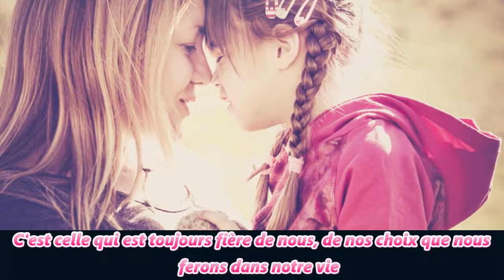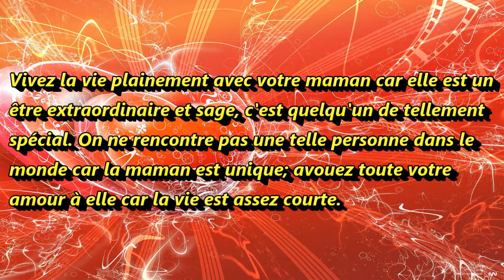TOP 26 DES RAISONS D'AIMER SA MAMAN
Une vidéo pour souhaiter Bonne Fête aux mamans, Ouali !!